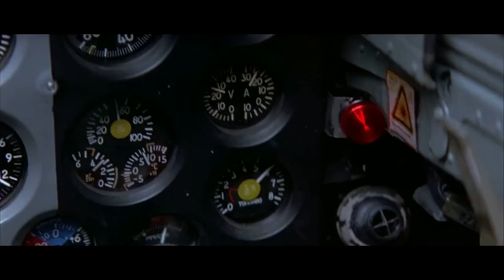Being Strangled With A Cable While On A Dogfight